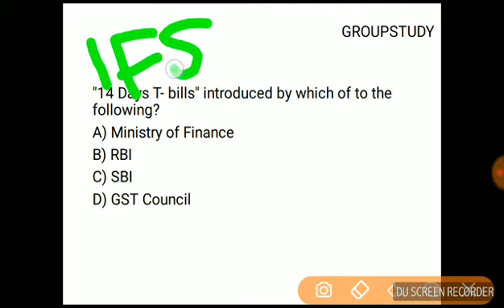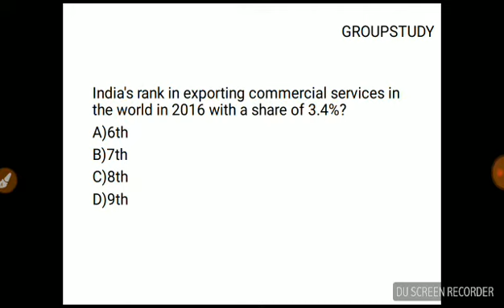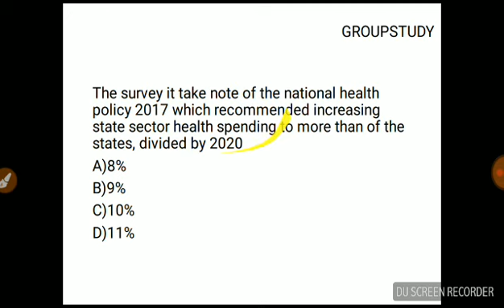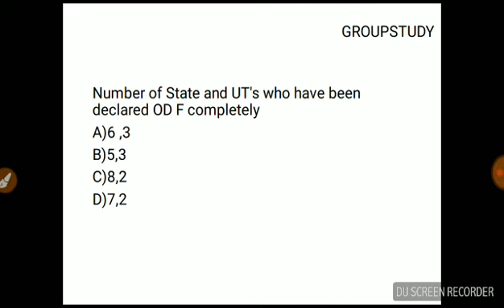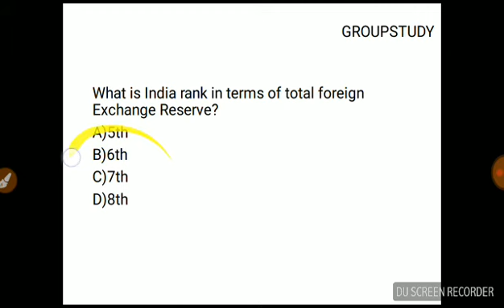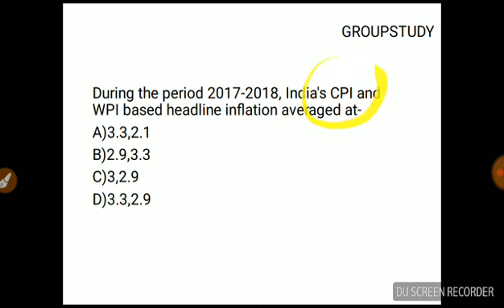21st April 2018 Daily MCQs for PSCWB/WBCS/CLERKSHIP Exams